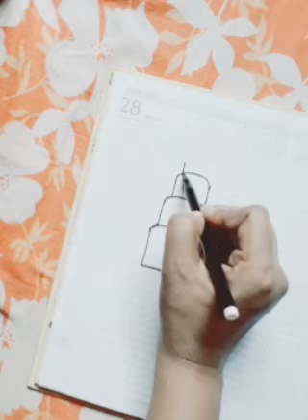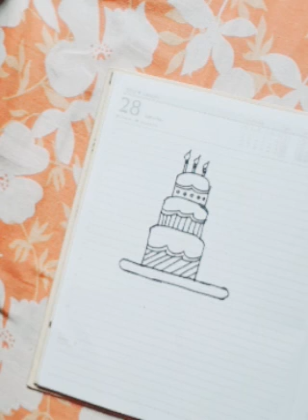How to Draw a Birthday Cake Step by Step || Khub Sohoje Birthday Cake Drawing...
Assalamu Walaikum viewers. Ms Beauty te apnader sobai ke suvachha.

Khub sohoje children's der jonno birthday cake drawing korte hole vedio ti ekhoni  dekhe nin.